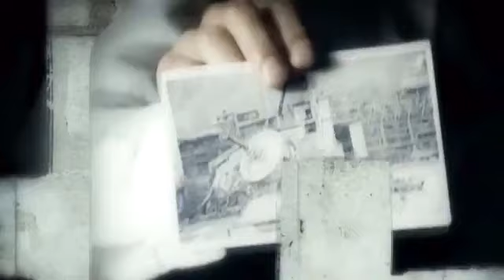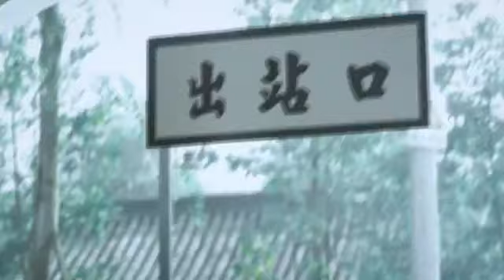CODE MAN EP 01 MPYA 2024 CHINA IMETAFSIRIWA KISWAHILI BY DJ STEAL